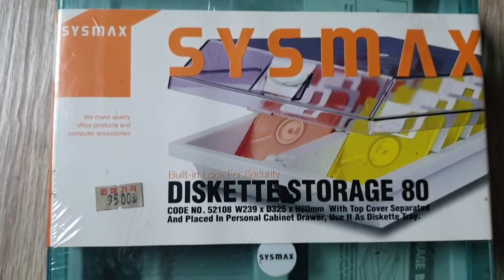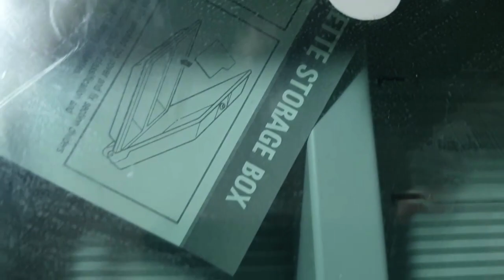SYSMAX DISKETTE STORAGE